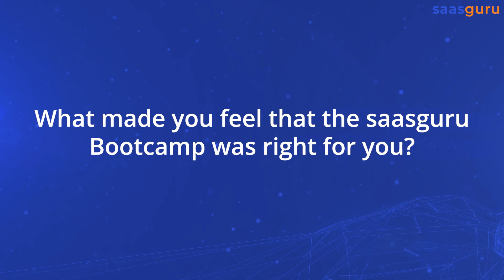saasguru Reviews: How Siddhant Landed His Dream Job as a Salesforce Developer 🧑‍🚀 | Success Story 💹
The Story of Siddhant: How He Landed His Dream Job as a Salesforce Developer

Meet Siddhant Rathore, who transitioned from a Support Engineer to a 2X certified Salesforce Developer, fueled by his unwavering passion. Siddhant's journey with saasguru highlights the impact of comprehensive Salesforce training and dedicated mentorship. He not only honed his technical prowess but also underscored the importance of soft skills and effective self-presentation in interviews.

Through saasguru's structured guidance, Siddhant strengthened his foundational knowledge in Salesforce, navigated challenges, and excelled in quizzes. His story is a beacon for those aiming to get a job as a Salesforce Developer, showcasing the blend of dedication, apt mentorship, and the drive to learn. Celebrate Siddhant's achievements with us and find inspiration for your Salesforce career journey.

About saasguru -

Why saasguru? -
1. Set Your Benchmark and Know If You Are Ready
2. High-Quality Micro-learning Modules
3. Guided Revisions
4. Practice Exams
5. Work with Seasoned Mentors